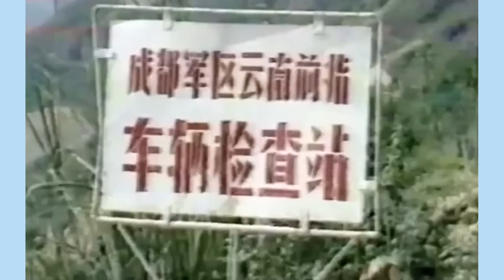1985年济南军区部队奔赴老山换防南京军区部队，在轮战期间歼敌数量居各部队之首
1985年济南军区部队老山轮战录像